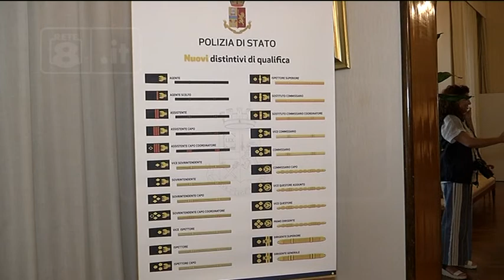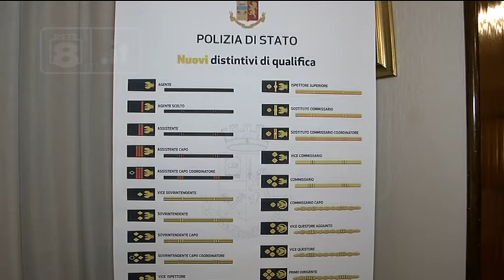Prefetto su sicurezza a Pescara: “Non serve l’Esercito”